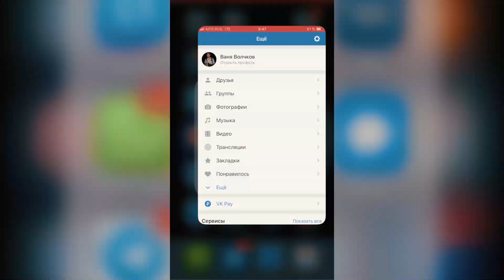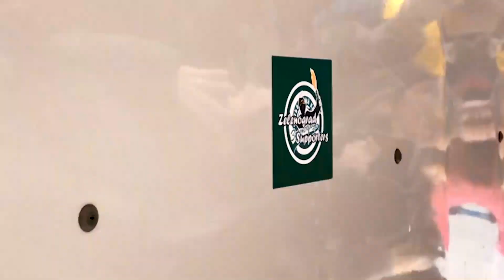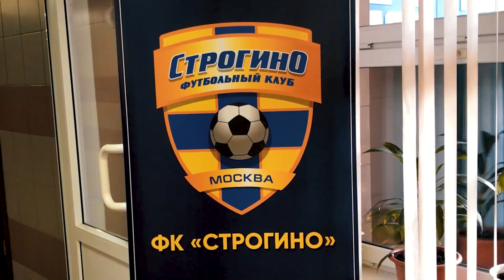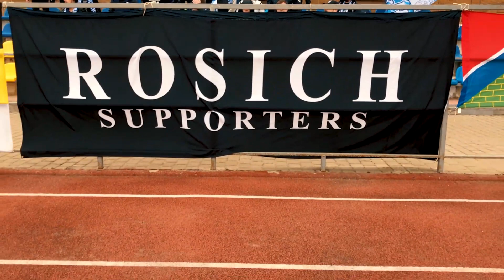СУПЕРКУБОК МОСКВЫ | ПРОХОД ПЕРЕД СТАДИОНОМ | ЗЕЛЕНОГРАД - РОСИЧ | РОМАНТИКА №14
Помоги стать каналу лучше: 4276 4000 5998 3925 (Сбербанк)

В начале месяца я увидел вживую наикрутейший матч за суперкубок Москвы! Удаления, россыпь голов, пенальти, фанатизм!
Кстати, как выглядят фанаты обеих команд и чем они живут сейчас вы тоже увидите в новом влоге Романтика!